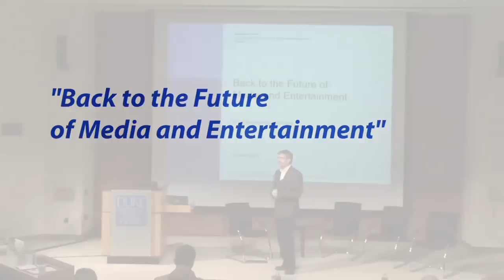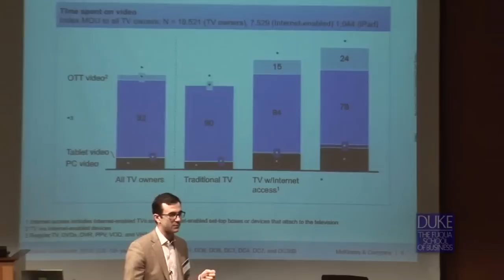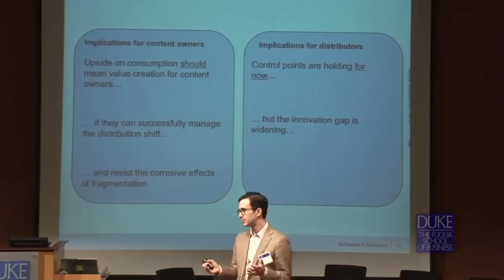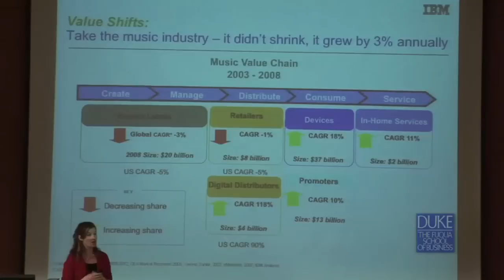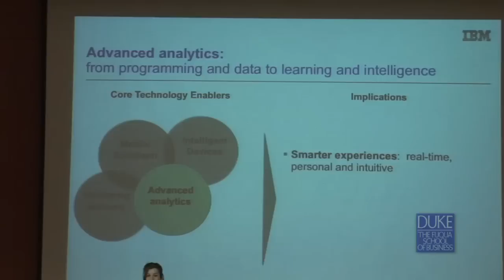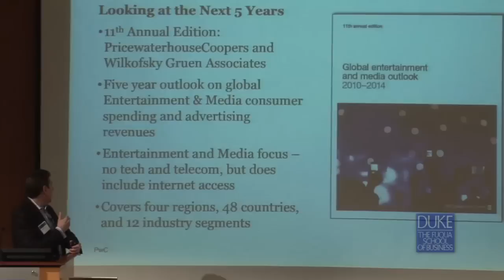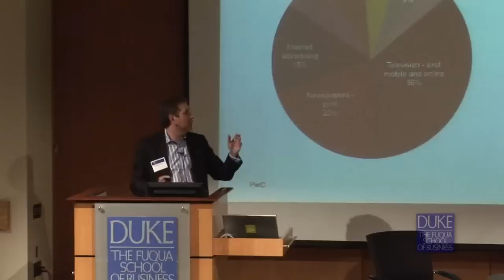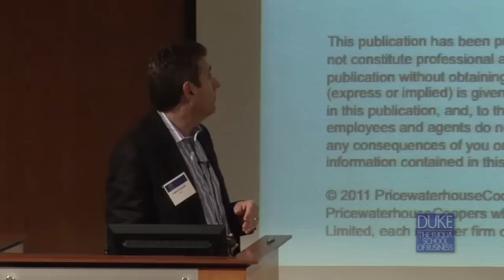Back to the Future of Media and Entertainment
How media is consumed and paid for today and where the industry is headed over the next five years.